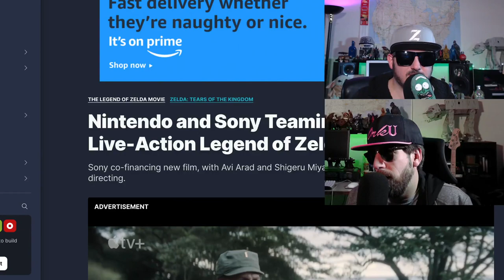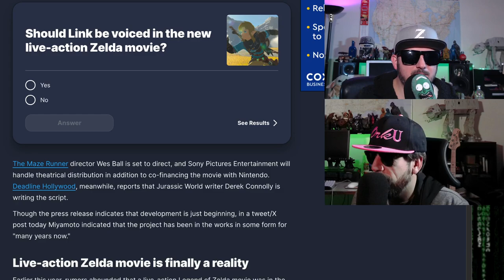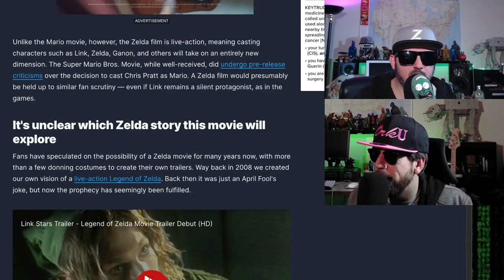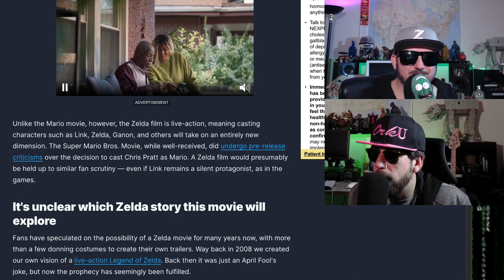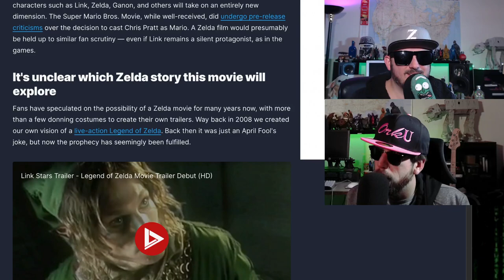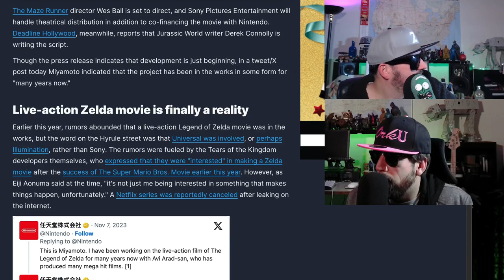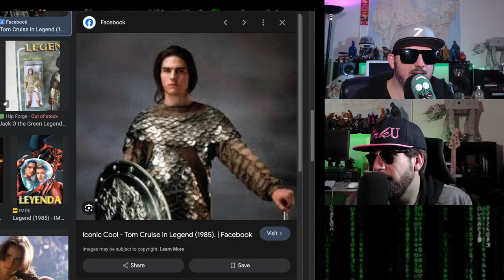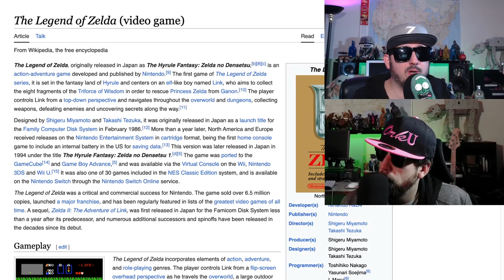Legend of Zelda Live Action Movie Announced! Tom Cruise truth uncovered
Live action Legend of Zelda announced